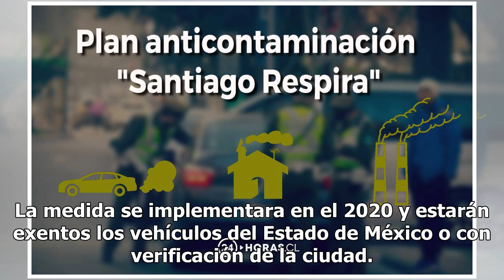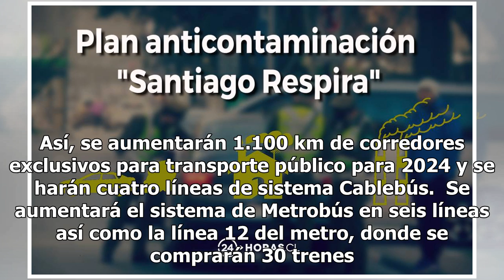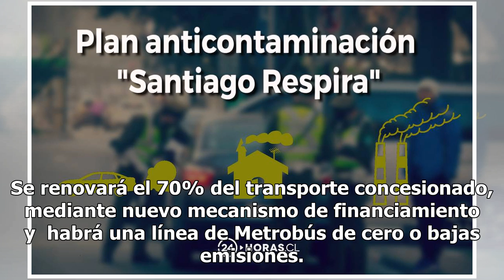Cómo afectarán a los capitalinos las restricciones del nuevo plan ambiental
El gobierno de la Ciudad de México presentó este lunes el Plan de Reducción de Emisiones del Sector Movilidad, con el cual busca reducir hasta en un 30 por ciento las emisiones de contaminantes de fuentes móviles de la ciudad  para 2024. El plan tiene tres ejes centrales que son reducir los viajes m...